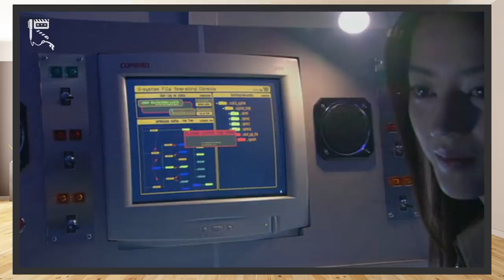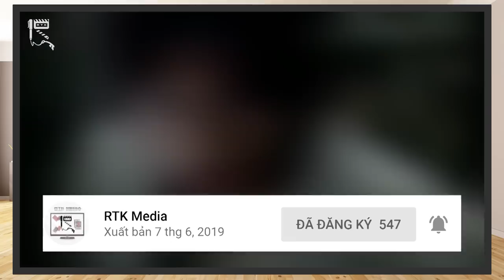KAMEN RIDER AGITO: PROJECT G4 – Đối Cực Tư Tưởng BÙNG NỔ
Những năm đầu của kỷ nguyên Heisei Kamen Rider đã đem đến cho chúng ta vô cùng nhiều những bộ phim thú vị, với cách làm phim nghiêm túc, bài bản, chú trọng phát triển nội dung, xây dựng nhân vật một cách đáng nhớ, và đặc biệt là một sắc thái u tối, bí ẩn luôn bao trùm, thu hút trí tò mò của không chỉ khán giả nhí, mà còn cả những đối tượng người xem trưởng thành, khó tính.

Có lẽ cũng chính vì lẽ đó mà khi nhắc về những bộ Kamen Rider đầu tiên thuộc kỷ Heisei, các Fan Tokusatsu ở Việt Nam nói riêng thường sẽ có ấn tượng vô cùng tốt. Nổi bật lên trong số những cái tên ra mắt trong giai đoạn đó, có lẽ không thể không kể tới Kamen Rider Agito. Song, hôm nay chúng ta sẽ không tập trung khai thác phần TV Series, mà sẽ đi sâu vào khám phá tập phim điện ảnh có sức ảnh hưởng cũng lớn không kém, đó là kamen Rider Agito: Project G4. Chào mừng các bạn tới với RTK Media, chúng ta cùng nhau bắt đầu luôn nào!
Thực hiện: Vũ Mạnh Kiên, Rin, Long Bùi, Mega Ultra Chicken
ĐỀ MỤC:
00:00 – Giới thiệu chung
02:19 – Cốt truyện
07:58 – Nhân vật
12:25 – Hành động & Kỹ xảo
12:54 – Thông tin bên lề
Credit:
Scene copyrights by Toei Company
- Chủ TK: Vũ Mạnh Kiên
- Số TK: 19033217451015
- Ngân hàng: Techcombank